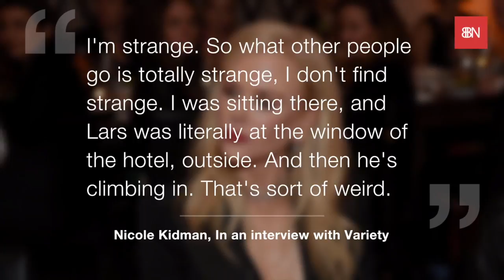Nicole Kidman Thinks She Is "Strange"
Nicole Kidman talks about how her personality works in the Hollywood scene.